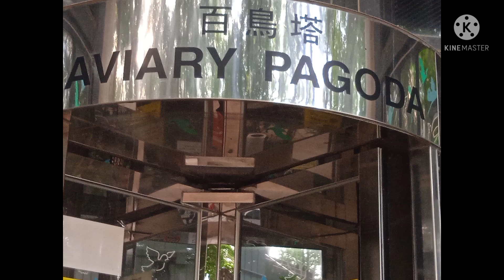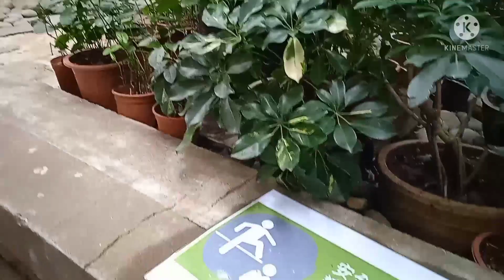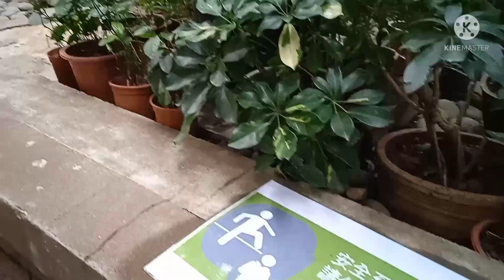pagoda at yunlong park masarap puntahan lugar,part 2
@Aviary Pagoda npakalinis  na place Dito SA yunlong park. HK part 2